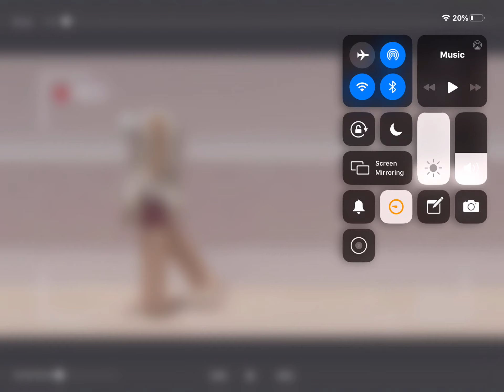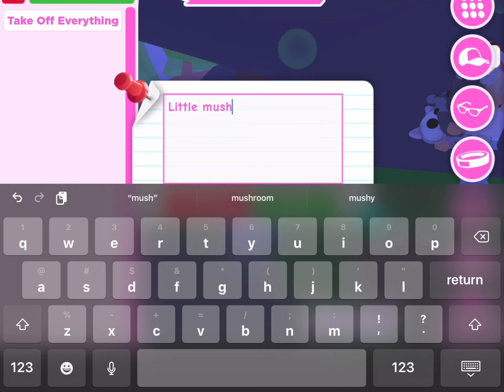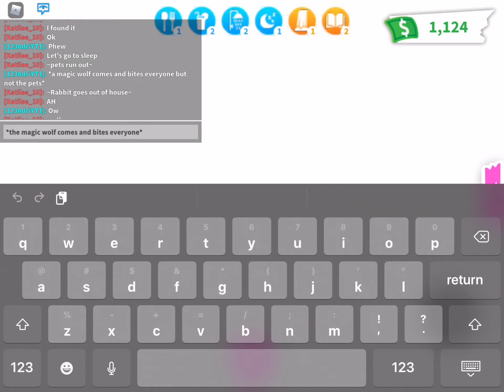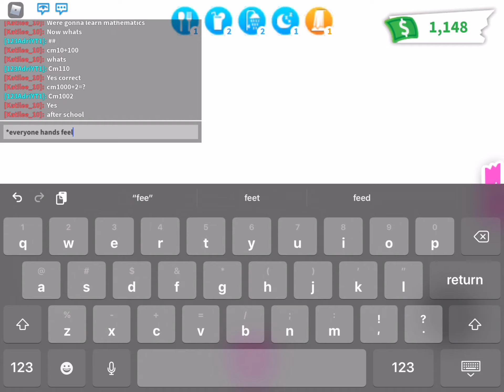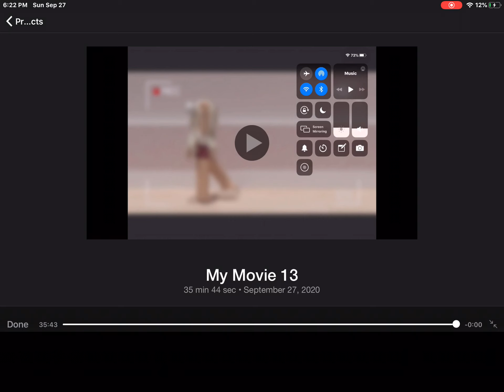Christmas story :3